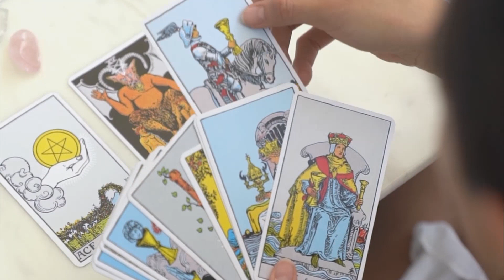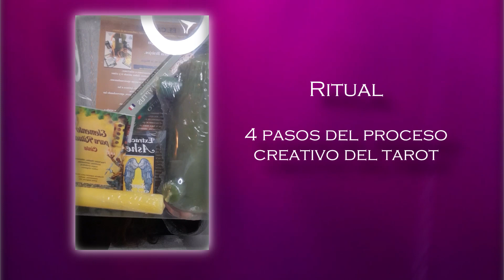"Con las manos en el Tarot" junto a Magaly Vargas: Ritual Mágico, El Carro y La Estrella.